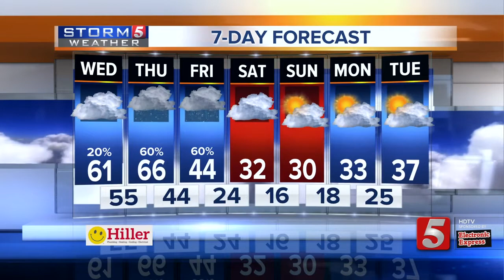Lelan's Early Morning Forecast: Wednesday, January 10, 2017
Lelan Statom's early morning forecast for Wednesday, January 10, 2017. We are locked into a cloudy, damp pattern, but southerly winds are helping to warm things.